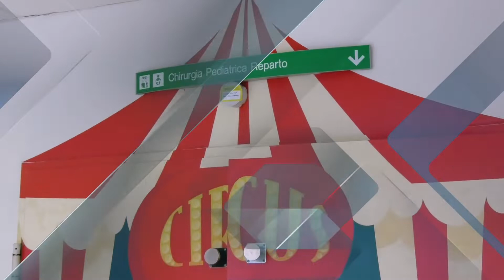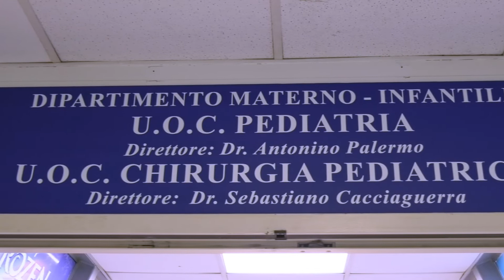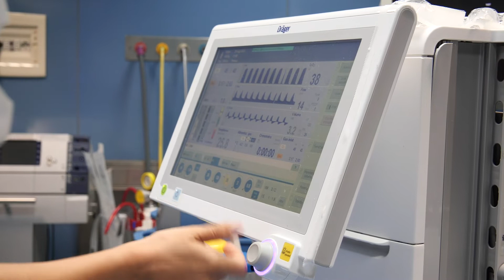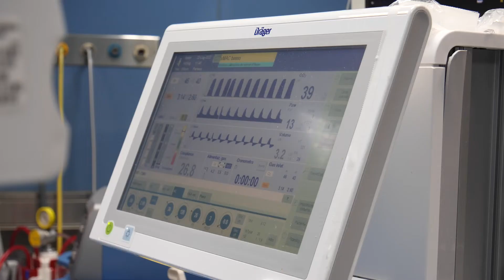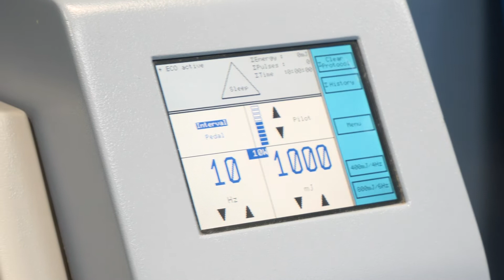Il Diario della Salute Chirurgia Pediatrica